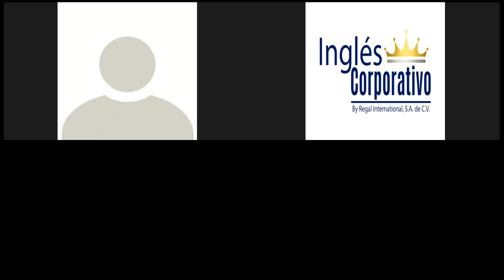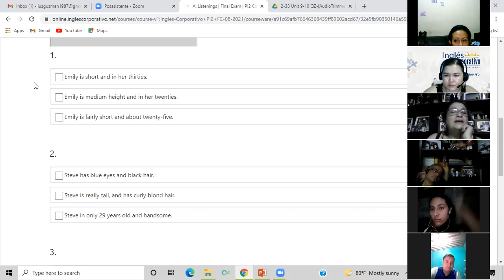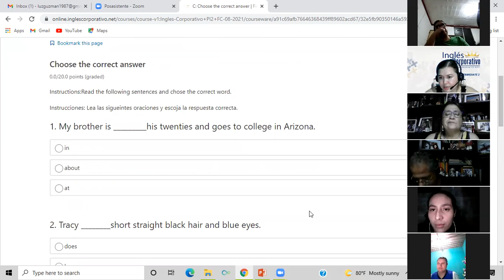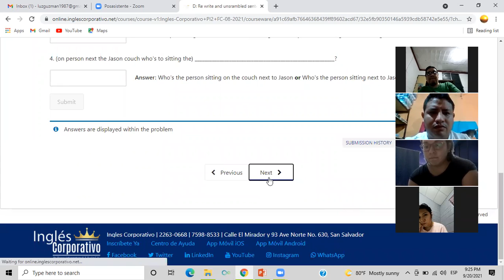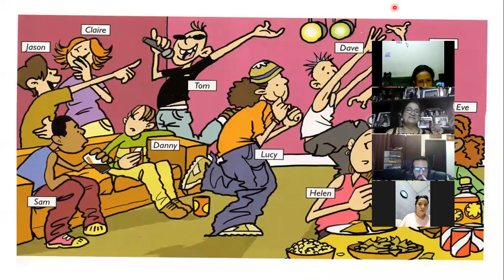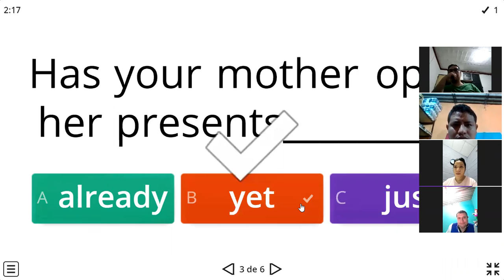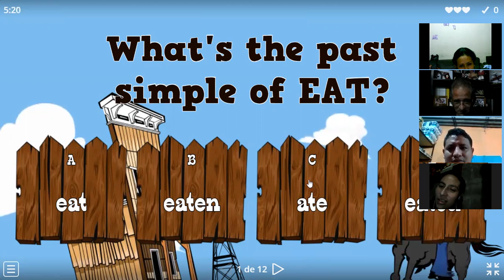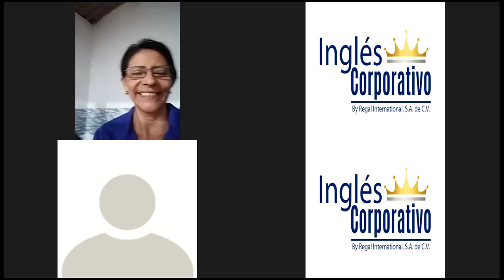Ingles Corporativo-Day 16 Final Exam PI 8-9